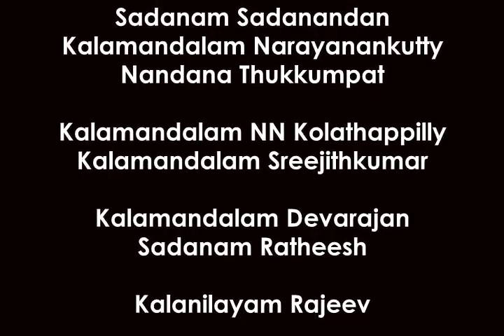Kathakali - Demo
Kathakali demonstration organised by Sreekrishnapuram block panchayath in association with Kerala Sangeeta Nataka Academy

Venue: Karakurrisi School

Demo Facilitators: PM Narayanan & K Sasi